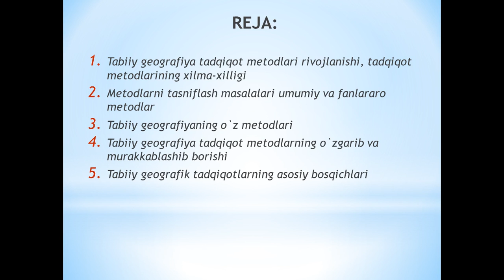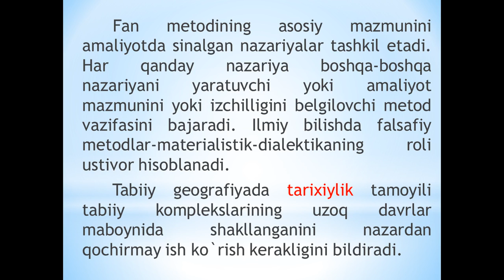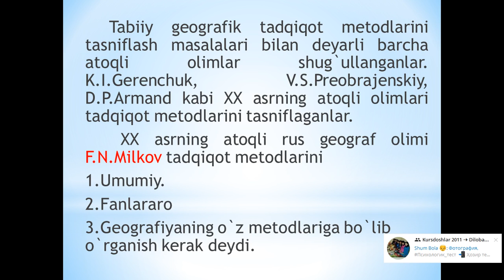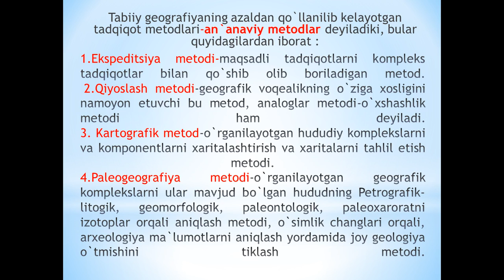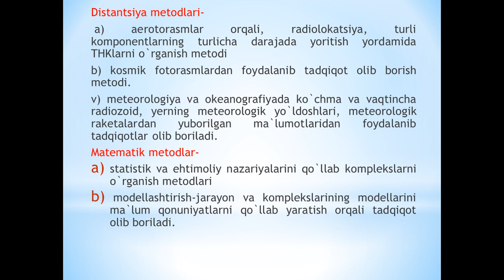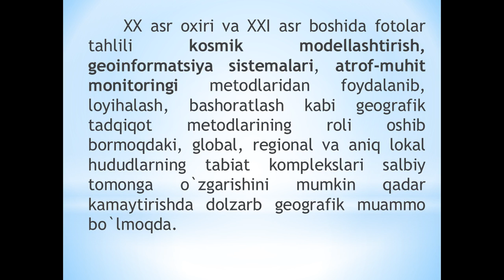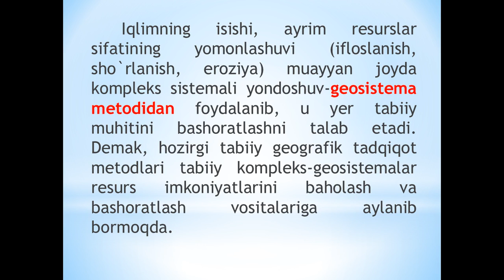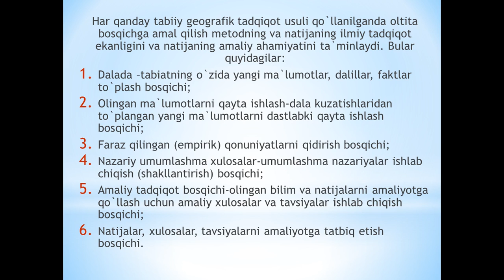UTG TADQIQOT USULLARI